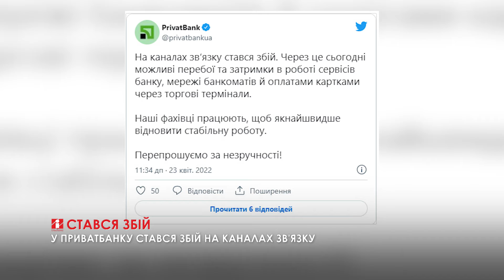На каналах зв'язку ПриватБанку стався збій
Як повідомляє пресслужба установи, через це можливі перебої або затримки в роботі сервісів банку, мережі банкоматів та оплатами картками через торгові термінали. Фахівці працюють над швидким відновленням стабільної роботи.